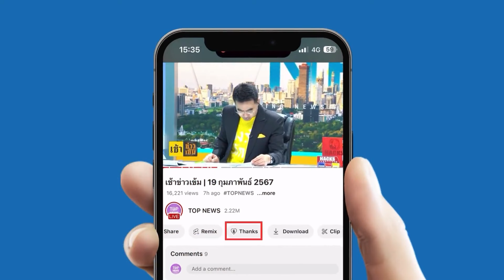ป่าเถื่อน! "พี่สาวผู้นำฮามาส" สิ้นชีพ ญาติอีก 10 ศพ เชื่อ "ทหารอิสราเอล" จงใจถล่ม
โหดเกิ๊น! "อิสราเอล" ถล่มบ้านในกาซ่า คร่าชีวิตพี่สาวของ "อิสมาอิล ฮานิเยห์" หัวหน้าฝ่ายการเมืองฮามาส และญาติพี่น้องรวม 10 ศพ เชื่อ ตั้งใจโจมตี - "กองทัพอิสราเอล" โบ้ย "ฮามาส" ยิงขบวนรถช่วยเหลือของ "ยูนิเซฟ" - "ยูเอ็น" ซัด นับวันยิ่ง "ป่าเถื่อน"